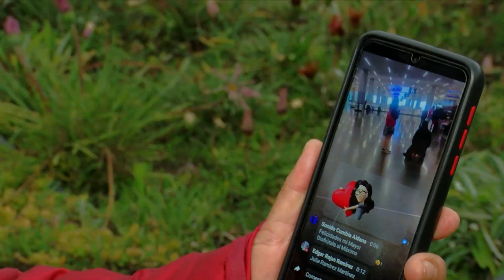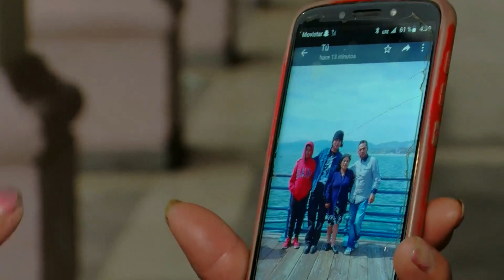10 de mayo 2023: Madres de migrantes vuelven a abrazar a hijos con apoyo de organizaciones en Edomex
Madres y padres migrantes pueden volver a ver a sus hijos migrantes en EU, gracias a la organización Fuerza Femenina Mexiquense.

0:04 Julia Ramírez es una madre que se reencontró con sus hijos en Estados Unidos luego de casi 20 años de no verlos.
0:44 Andrea Delgadillo, representante de Fuerza Femenina Mexiquense, explica el propósito del programa.
0:57 Paula es una madre que viajó a California a ver a sus dos hijos, pasó casi 30 años sin verlos.
1:19 Uno de los requisitos para apoyar a la gente en trámites y traslados es que sean adultos mayores, los encargados indican que se lleva una preparación minuciosa.
1:33 El trámite no tiene costo, solo se paga el trámite de visa y un seguro de viajero, aproximadamente 4,700 pesos.
1:56 si desea información puede contactar a Fuerza Femenina Mexiquense a través de sus redes sociales.